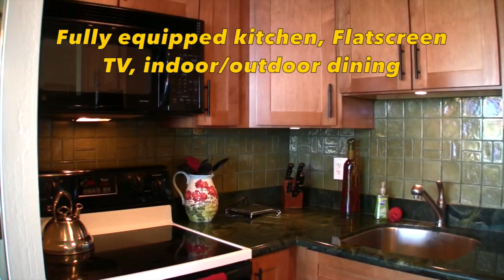Gorgeous Maui Oceanfront Vacation Rental at the Kihei Surfside Resort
Unit 207 is a deluxe standard one bedroom, one bath unit. Its kitchen and bathroom have undergone a major renovation recently. The kitchen has state of the art appliances which include a dishwasher as well as maple cabinets and granite counter tops. The entire condominium including the lanai (balcony) has porcelain tile floors.

The unit has been tastefully decorated and repainted with neutral and soft pastel colors. The living room sports floor to ceiling mirrors reflecting the ocean and the manicured lawn. There is a comfortable sofa which can be pulled out to make an additional sleeping bed. The living room has a flat screen TV with a DVD player. It also has two ceiling fans for your comfort. The bedroom has a small TV for watching DVDs only, a king size bed, one ceiling fan, plantation shutters and a complimentary small safe for your valuables.

Guests can enjoy the sunset, have a drink or dinner on the tall lanai furniture which provides an unobstructed view above the railing.

A free high speed Internet service is available and complimentary phone calls to both US and Canada is available. Beach towels and beach chairs are also provided.

Beautiful and expansive Keawakapu beach is right next door. You can enjoy snorkeling and swimming right from this beach.

From the Lanai, you can see the Western Maui mountains and, across the ocean, the island of Lana’i can be seen. Whale watching from your Lanai is a popular attraction.